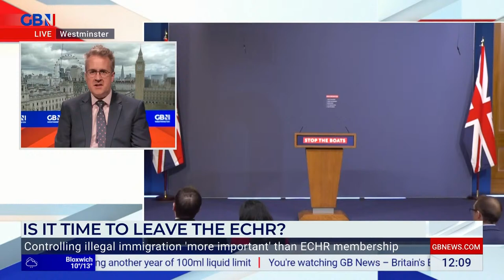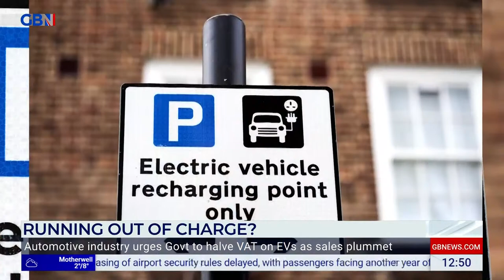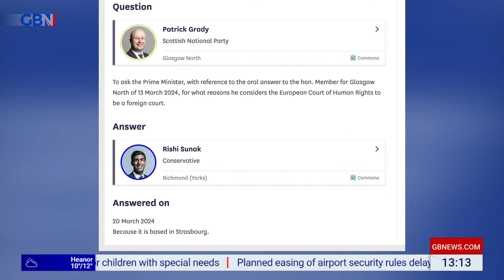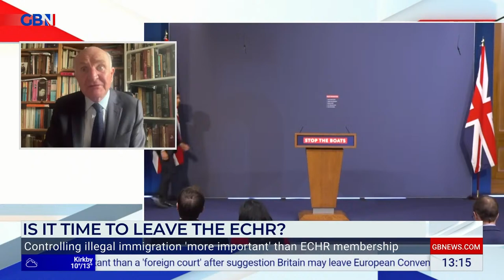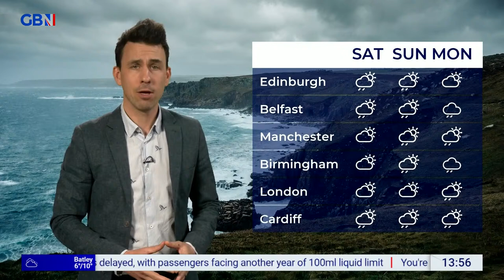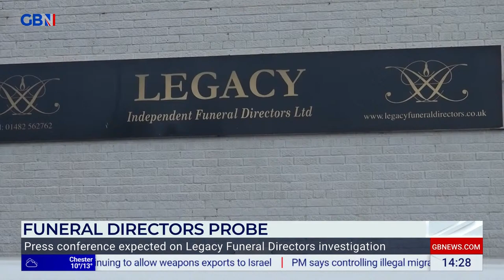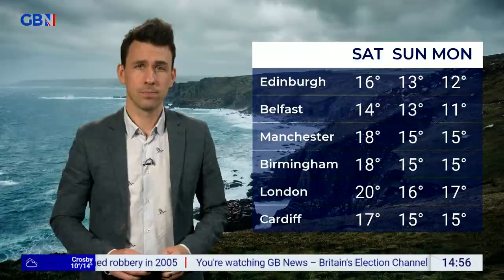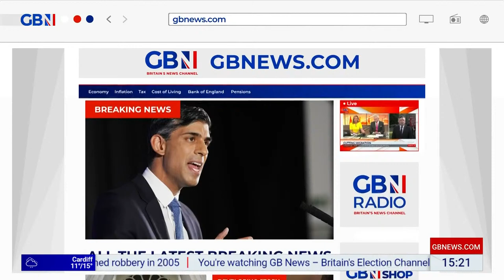Good Afternoon Britain | Thursday 4th April